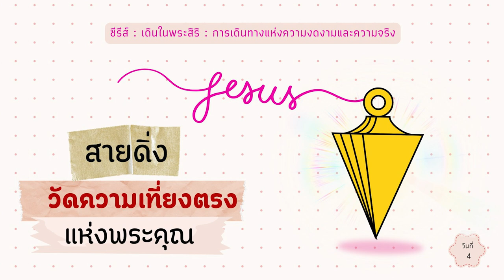28/08/2023 Every Day with God | เดินในพระสิริ - การเดินทางแห่งความงดงามและความจริง | วันที่ 4/7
ประจำวันจันทร์ที่ 28 สิงหาคม 2023

ซีรีส์ : เดินในพระสิริ - การเดินทางแห่งความงดงามและความจริง
วันที่ 4 สายดิ่งวัดความเที่ยงตรงแห่งพระคุณ

overview
พระสิริของพระเจ้าทำให้สิ่งที่เป็นไปไม่ได้เกิดขึ้นได้ บทใช้เวลากับพระเจ้า 7 วันนี้ เขียนขึ้นเป็นพิเศษสำหรับผู้ที่มองหาความเรียบง่าย ความแท้จริง และความงดงามในชีวิตแต่ละวัน ใช้ชีวิตอย่างกล้าหาญและรักในพระเจ้าเมื่อเราเดินในพระคุณของพระองค์

บทใช้เวลากับพระเจ้านี้แปลและเรียบเรียงจากแผนการอ่าน Walking In Grace: A 7-day Journey Of Beauty And Truth จากหนังสือ Walking in Grace โดย Dalene Reyburn และ Christian Art Publishers